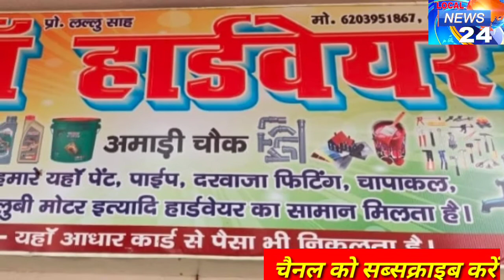राजपुर पुलिस ने 166 कार्टन देशी शराब किया बरामद , शराब धंधेबाज फरार , मामलें में जुटी पुलिस